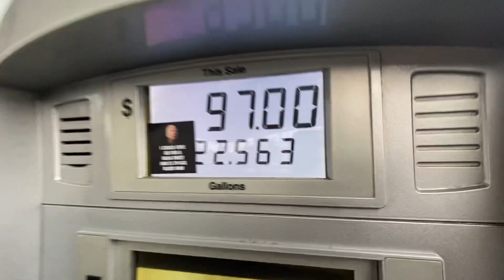Me getting gas today